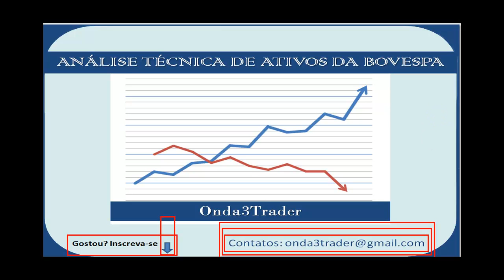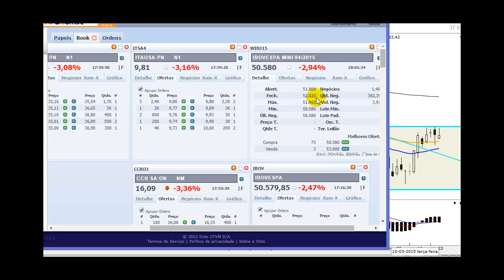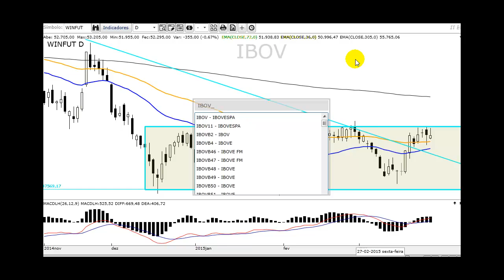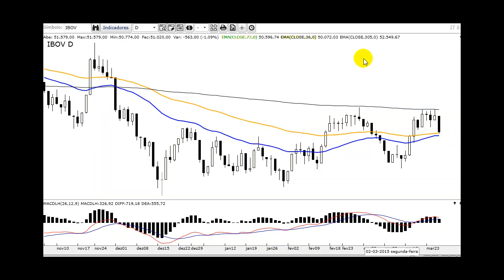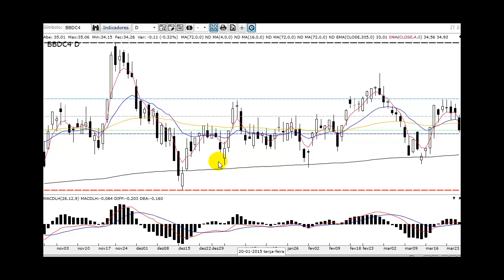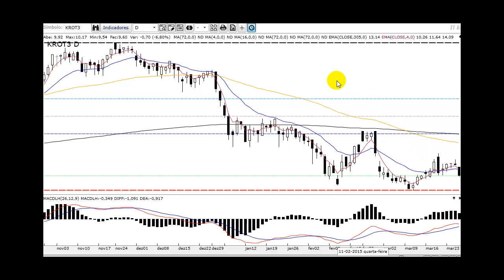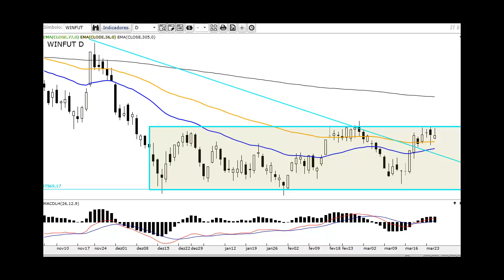Análise Técnica Bovespa e Índice Futuro 26.03.2015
Análise do índice futuro e bovespa